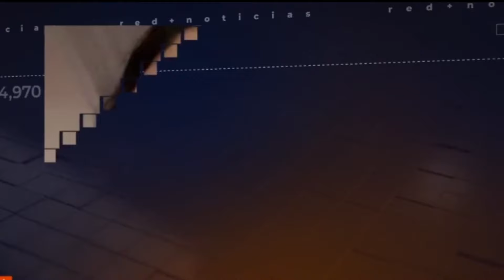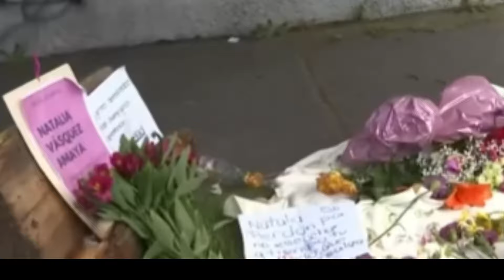INSOLITO!!! se habría DISFRAZADO de MUJER para AS3S1N4R a la MADRE de su HIJO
El jueves 30 de mayo en la localidad de Suba en Bogotá, menos de 24 horas después de haber ocurrido un feminicidio en un local de un centro comercial, una mujer de 31 años fue asesinada con arma blanca por parte de su expareja, el hombre también agredió a dos familiares de la víctima  El lamentable caso fue presenciado por vecinos y familiares de la mujer que tenía medida de protección debido al constante acoso por parte de su asesino.
en este video encontraras todos los detalles del escabroso caso de natalia vasquez la mujer que pidio ayuda y aun asi fue as3s1nada vilmente

si les gusto no olviden darle like

muchas gracias